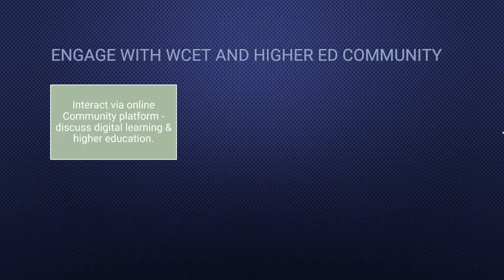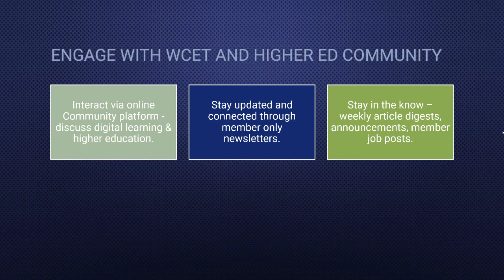An Overview of WCET